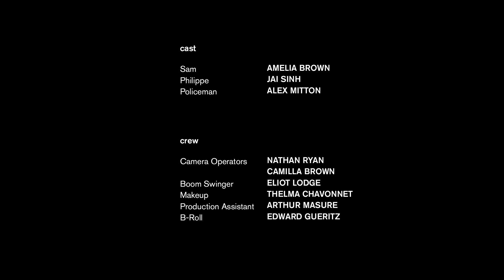Surfacing - Short Film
We see the progression of Sam’s breakdown, the voices in her head get louder.

a NATHANRMEDIA short film

CAST
Amelia Brown - Sam
Jai Sinh - Therapist
Alex Mitton - Policeman

CREW
Nathan Ryan - Director/Writer/Editor
Camilla Brown - 2nd Camera Operator
Eliot Lodge - Boom Operator
Thelma Chavonnet - Makeup Artist
Arthur Masure - Clapper
Edward Gueritz - B-Roll Camera
Ellen Alberti - B-Roll Editor